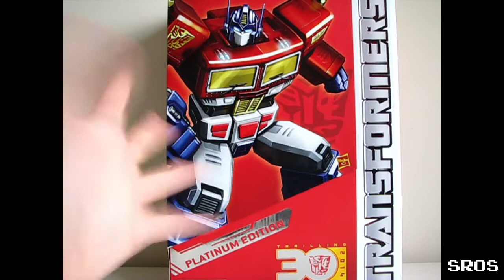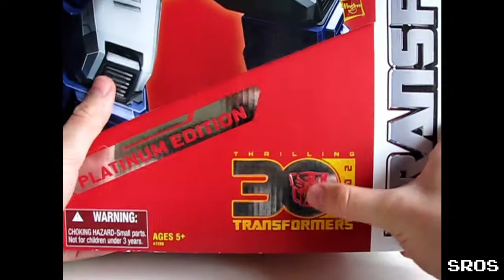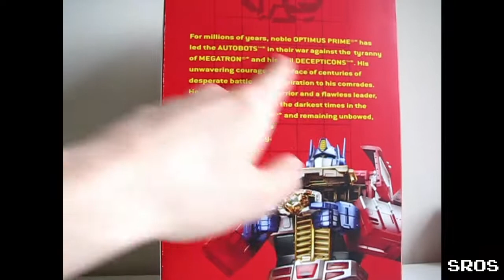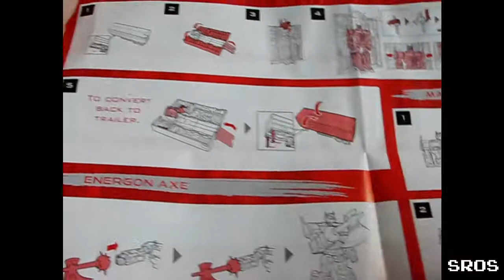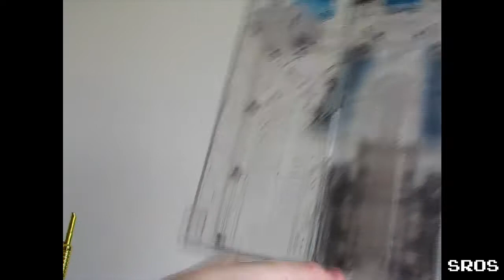SRoS - Hasbro Transformers Year of the Horse Masterpiece MP-10 Optimus Prime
Hasbro Transformers Year of the Horse Masterpiece MP-10 Optimus Prime

Hi, guys, it's Shinigami. Today we're gonna have a look at the Hasbro Transformers Year of the Horse Masterpiece MP-10 Optimus Prime!